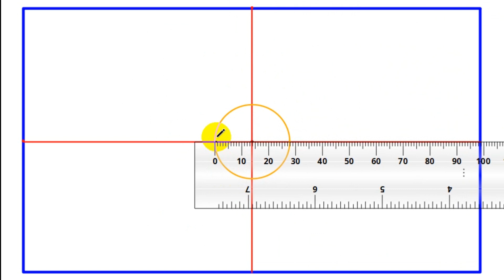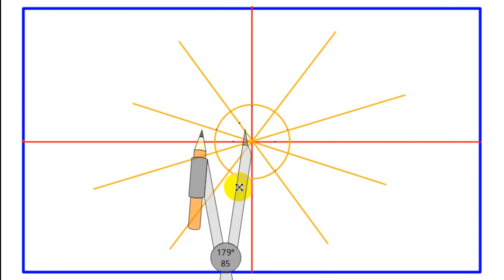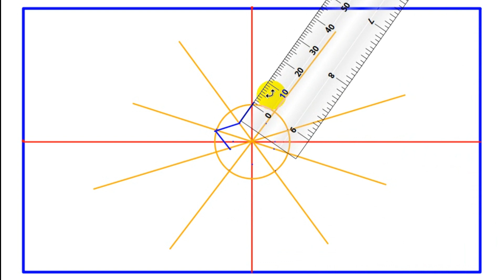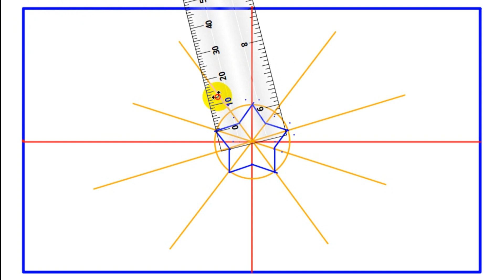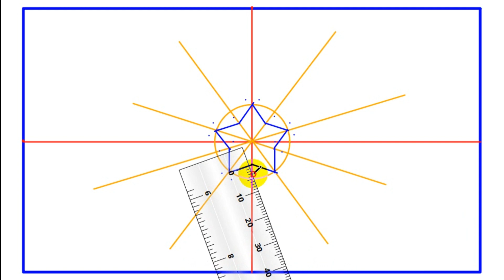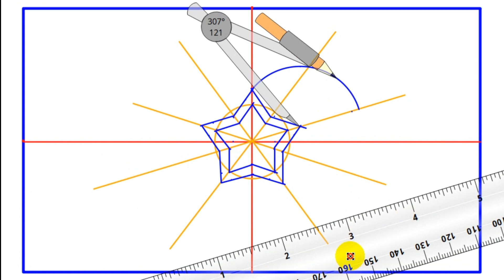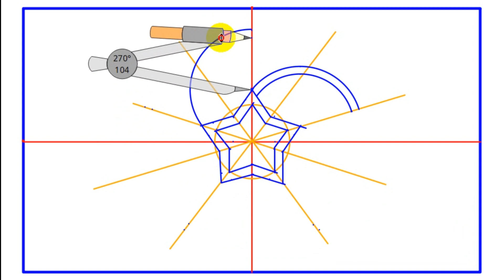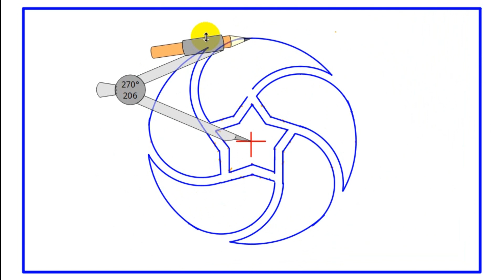طريقة تصميم ديكور جبس روزة سمبل trasaj dicor jabs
موقع للمزيد من ديكورات
صفحتي على الفيسبوك
ديكور جبس
طريقة رسم ديكور
طريقة رسم ديكور وردة في الجبس
طريقة تركيب اعمدة الجبس
ديكورات الجبس
روزة جبس
طريقة تركيب ديكور جبس سامبل
جبس,طريقة تركيب رجات الجبس
ديكور وردة في الجبس
طريقة رسم ديكور جبس
تصميم ديكور جبس
جبس بورد
تصاميم ديكور جبس
ديكورات جبس. ديكور جبس سمبل. ديكورات جبس سمبل
طريقة عمل ديكور جبس
ديكور جبس مغربي سامبل
ديكورات الجبس المغربي
ديكور,ديكور جبس صالون سامبل
ديكورات جبس بورد
ديكور جبص,جبس بلدي
ديكور سقف من الجبس